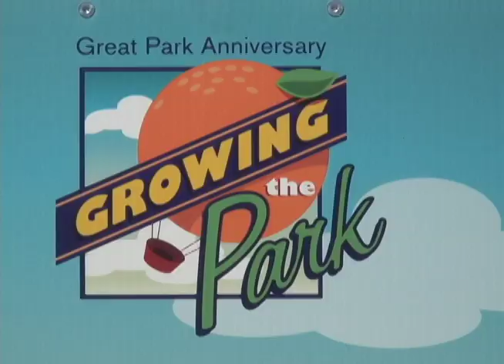Orange County Great Park 4th Anniversary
Around and About Orange County news package. Linda Ivanov role: camera, edit, script, voice over.